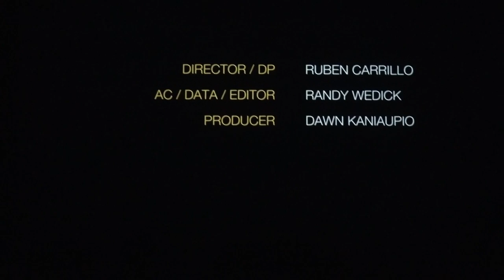BREAKING ALL THE RULES